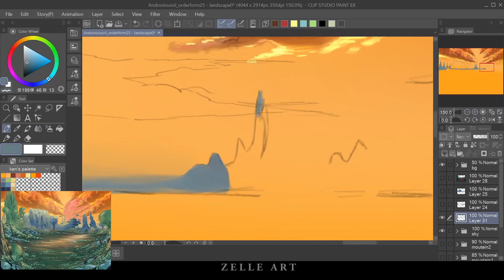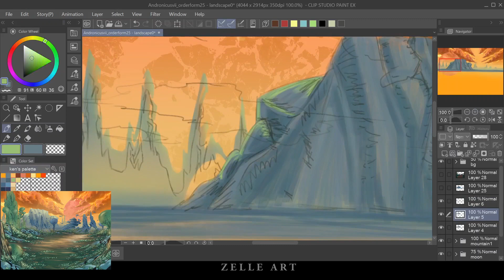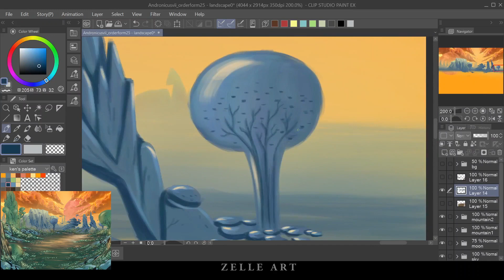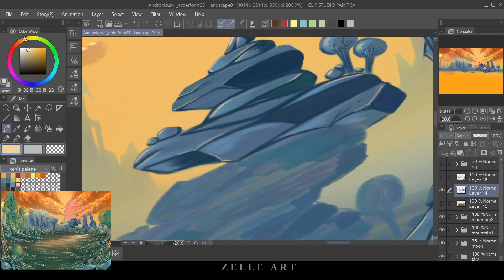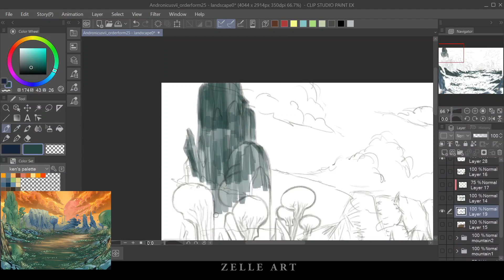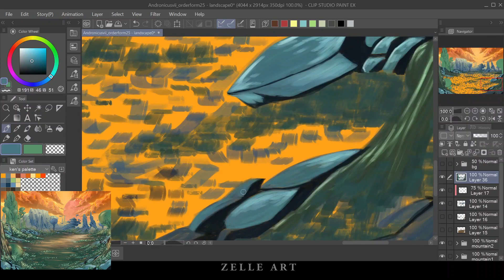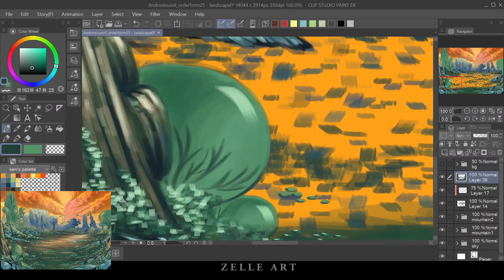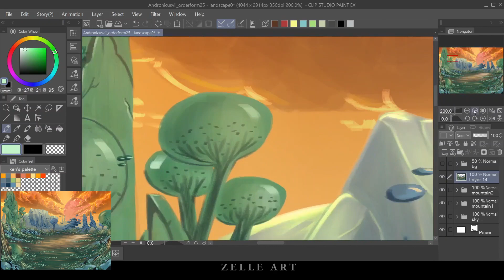Alien Tropical Planet - Digital Painting in Clip Studio 02